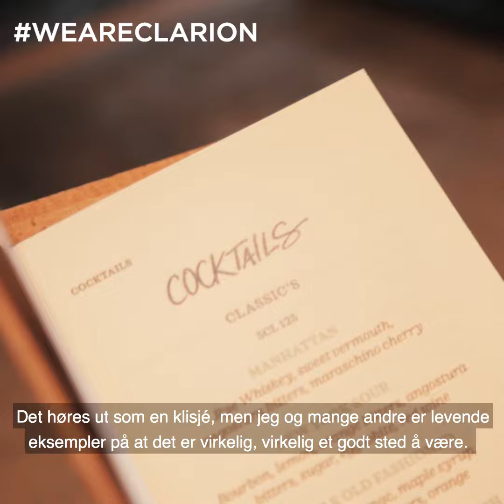WeAreClarion - Rannveig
Rannveig  - Clarion Hotel Bergen Airport

For første gang tar Clarion Hotel deg bak kulissene og viser frem hemmeligheten bak den virkelige gode hotellopplevelsen; personlighetene som jobber der! Vi i Clarion Hotel er så heldig å ha bransjens dyktigste hotellfolk. WeAreClarion handler om deres historier, minner, opplevelser og drømmer. Noen er dramatiske, andre triste. Noen er eventyrlige, andre morsomme. Historiene er fortalt for åpent kamera. Uten manus, rett fra levra. Ekte, nært og med glimt i øyet. Dette er folkene som ønsker deg velkommen, de som rer opp sengen din, som smiler til deg i gangen, som husker at du liker en ekstra pute når du skal sove, som vet hvordan du liker omeletten din og som strekker seg litt ekstra for å arrangere det perfektet jobbmøtet.

Vi er stolte av å kunne vise fram det rike mangfoldet av dyktige kollegaer, og stolte av å vise fram ekte lidenskap. Ekte lidenskap for hotell, kollegaer og gjester. Det er det Clarion Hotel handler om.